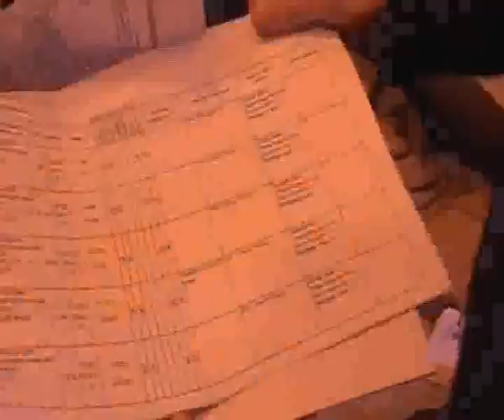LOOP "intent" make off (ITES 08)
.. jajaja, intent de make off
a terrasa, fent un "intent de
rodatge" xDD

x nosaltres